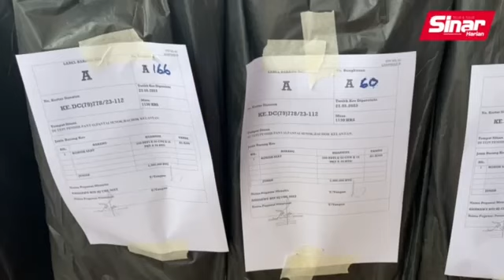Kastam rampas 2.09 juta batang rokok di Pantai Senok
BERITA SEMASA 25 MEI 2023

Jabatan Kastam Diraja Malayaia (JKDM) mendedahkan Pantai Senok, Bachok menjadi 'port' baharu pendaratan rokok seludup di Kelantan menggunakan laluan laut.

Pada Selasa lalu, sejumlah 2.09 juta batang rokok bernilai RM1.4 juta termasuk jumlah cukai berjaya dirampas selepas dua minggu intipan dilakukan di kawasan berkenaan.

Pengarahnya, Wan Jamal Abdul Salam Wan Long berkata, rampasan jam 11 malam itu dilakukan selepas pihaknya mengesan sebuah lori yang berada dalam keadaan mencurigakan di tepi pesisir pantai.

Lapor Wartawan Sinar Harian Kelantan, Hazelen Liana Kamarudin.